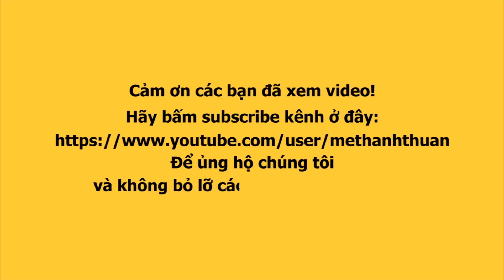HARI WON xinh đẹp bên NGÔ KIẾN HUY, HH NGỌC CHÂU, BẢO NGỌC lộng lẫy làm FAN mê mẩn trao giải toptop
HARI WON quá xinh đẹp duyên dáng bên cạnh NGÔ KIẾN HUY bảnh bao làm FAN mê mẩn lên trao giải toptop